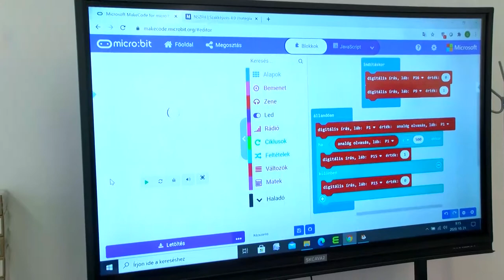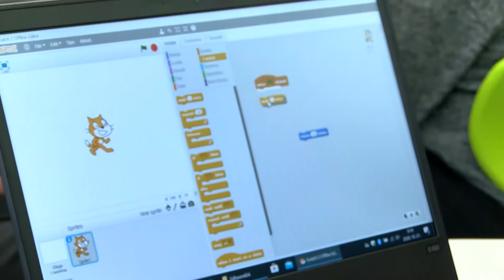20201022 kozeleti szc